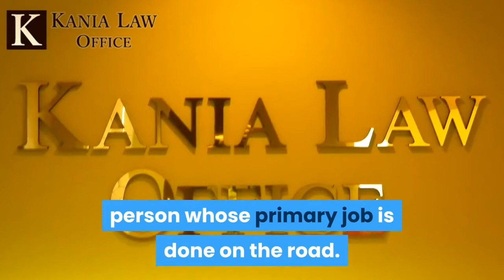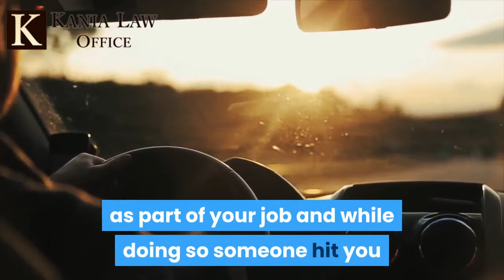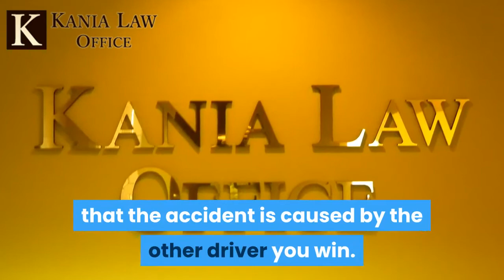Car Accidents at Work and Workers Compensation - Kania Law Office in Tulsa -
In child custody cases sometimes one parent asks that the other parent be court ordered for drug testing. This happens when the parent is suspected of using drugs and alcohol and placing the children at risk. Charles Kania is a custody attorney in Tulsa. He practices child custody law at Kania Law Office in Oklahoma.